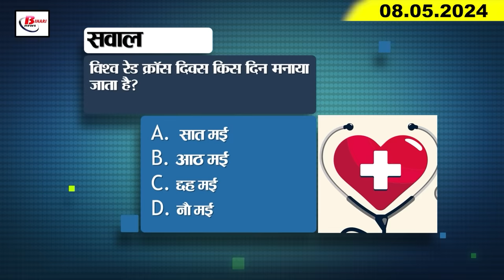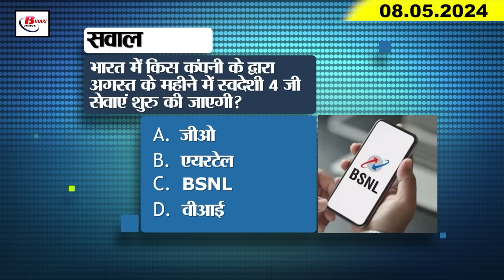Today Bihar Evening news of 8th May on NEET, Cyber Fraud, Anant singh, Prashant Kishore, PM modi.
1. SIT formed in NEET exam question paper rigging case

2. High Court rejected the bail plea of PFI members

3. Bihar government will provide jobs to four thousand people

4. Voter Awareness League will start from May 10

5. Police seized fake books worth lakhs

6. Alert given regarding cyber fraud

7. Khushi of Aurangabad and Rishi of Gaya selected for Indian volleyball team

8. Bank caught fake bill of Education Department

9. Arunachal Pradesh Deputy CM Chauna Meen reached Bodhgaya

10. After Anant Singh's release from jail, RJD set this leader for Ashok Mahato.

11. PM Narendra Modi will hold a road show in Patna on May 12.

12. Prashant Kishore said this about Muslims

13. JCB hits RJD candidate Bima Bharti's car

14. ED filed charge sheet against Lalu Yadav's close aide

15. Cricketer Brian Lara gave special suggestion to the Indian cricket team.